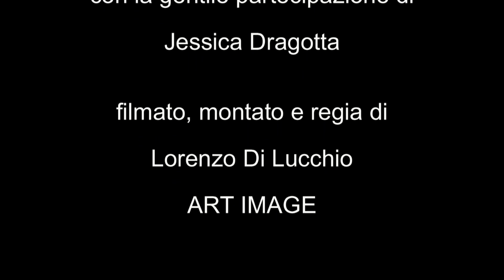Gaetano Labalestra - perdere l'amore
Performance di Gaetano Labalestra di Perdere l'amore di Massimo Ranieri all rights reserved, tutti i diritti riservati, siringrazia la gentile partecipazione di Jessica  Dragotta, video realizzato e prodotto e montato e diretto da  Lorenzo Di Lucchio.